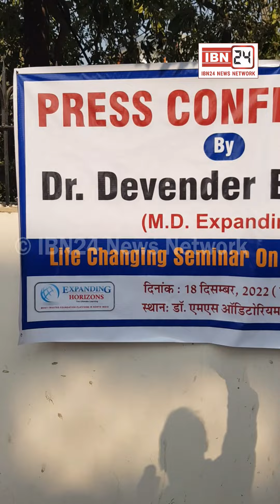18 दिसंबर को मंगलसेन ऑडिटोरियम में बच्चों के भविष्य को लेकर हो रहा लाइफ चेंजिंग सेमिनार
18 दिसंबर को मंगलसेन ऑडिटोरियम में बच्चों के भविष्य को लेकर हो रहा लाइफ चेंजिंग सेमिनार, डॉक्टर देवेंद्र बलारा ने सभी माता-पिता से सेमिनार में पहुँचने का किया अनुरोध